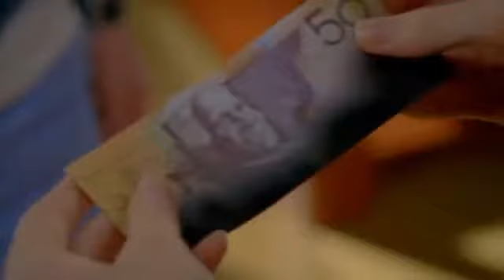H2O Plötzlich Meerjungfrau Staffel 3 Folge 12 Blüten An Bord